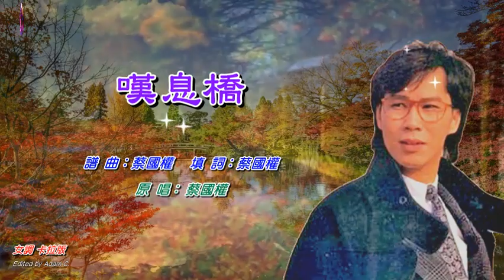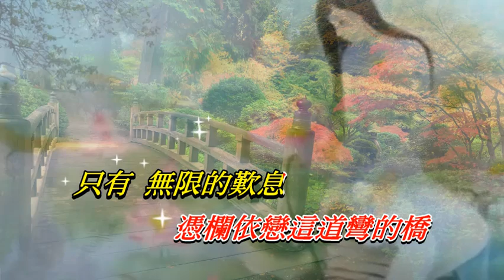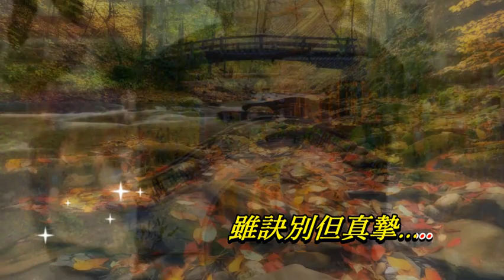嘆息橋 蔡國權〈女調 卡拉伴奏版〉